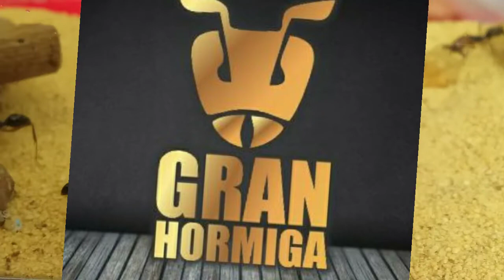Limpieza en la caja de forrajeo de las SOMBRA 😍😍🐜🐜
Yuber MakeUp